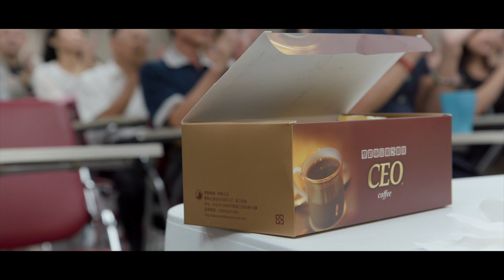一杯咖啡開啟人生未來式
111咖啡計畫開啟了無數夥伴的雙鶴旅程
他們從一杯咖啡認識雙鶴
進而實踐雙鶴　享受雙鶴

111計畫不止是一杯咖啡
而是一個夢想的勇敢行動
同甘共苦的打拼情感
這些雙鶴夥伴用行動告訴你
雙鶴事業只要你願意
就能在這裡發光發亮